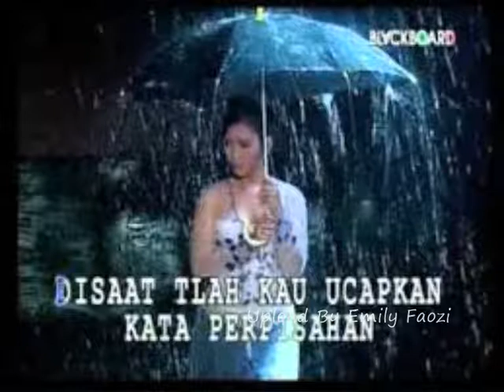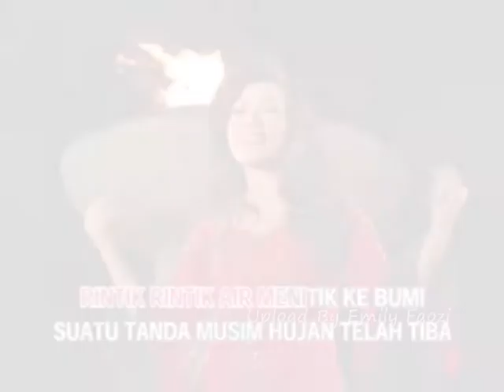Fitri Handayani Seperti Salju Janjiku